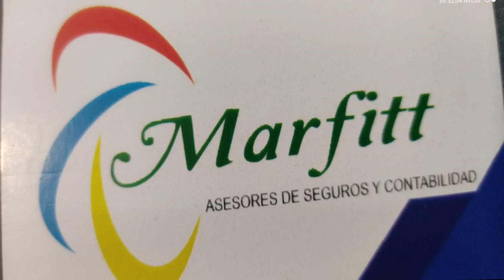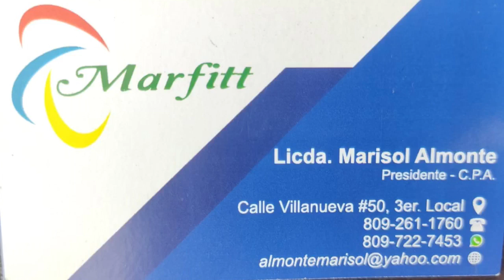EMILIO ALBERTO RIVERA CHAVALIER EN EL PROGRAMA "COMENTANDO LAS NOTICIAS CON SANTOS GARCIA PLACIDO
EMILIO ALBERTO RIVERA CHAVALIER EN EL PROGRAMA "COMENTANDO LAS NOTICIAS CON SANTOS GARCIA PLACIDO 21/9/2023